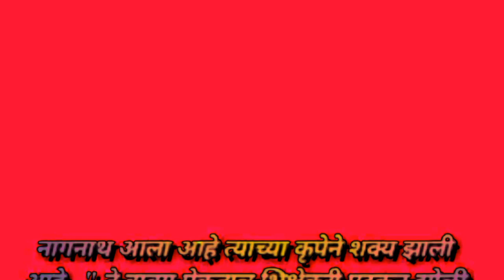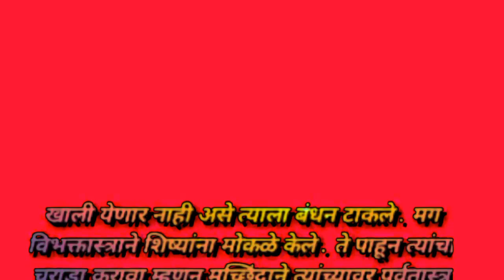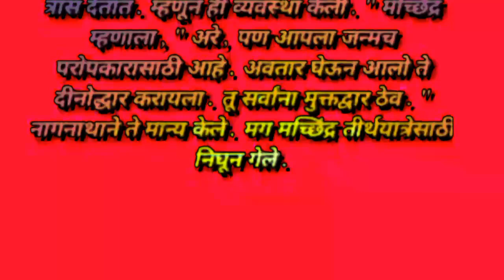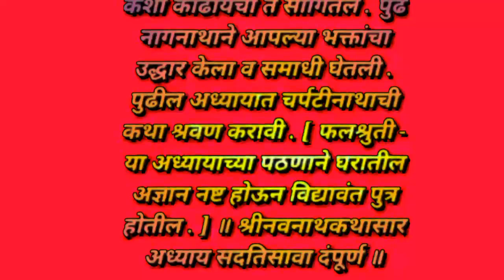श्री नवनाथ कथासार अध्याय-37. Navnath Katha adhyay 37. नवनाथ भक्तिसार अध्याय 37. कथा नवनाथांची.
Nath, also called Natha, are a Shaiva sub-tradition within Hinduism.A medieval movement, it combined ideas from Buddhism, Shaivism and Yoga traditions in India.The Naths have been a confederation of devotees who consider Shiva, as their first lord or guru, with varying lists of additional lords. Of these, the 9th or 10th century Matsyendranath and the ideas and organization mainly developed by Gorakhnath are particularly important. Gorakhnath is considered the originator of the Nath Panth.

Nath tradition has extensive Shaivism-related theological literature of its own, most of which is traceable to 11th century CE or later. However, its roots are in far more ancient Siddha tradition. A notable aspect of Nath tradition practice have been its refinements and use of Yoga, particularly Hatha Yoga, to transform one's body into a sahaja siddha state of awakened self’s identity with absolute reality. An accomplished guru, that is yoga and spiritual guide, is considered essential,and they have historically been known for their esoteric and heterodox practices.

Their unconventional ways challenged all orthodox premises, exploring dark and shunned practices of society as a means to understanding theology and gaining inner powers.They formed monastic organisations, itinerant groups that walked great distances to sacred sites and festivals such as the Kumbh Mela as a part of their spiritual practice. The Nath also have a large settled householder tradition in parallel to its monastic groups.Some of them metamorphosed into warrior ascetics during the Islamic rule of the Indian subcontinent.

The Nath tradition was influenced by other Indian traditions such as Advaita Vedanta monism, and in turn influenced it as well as movements within Vaishnavism, Shaktism and Bhakti movement saints such as Kabir and Namdev.